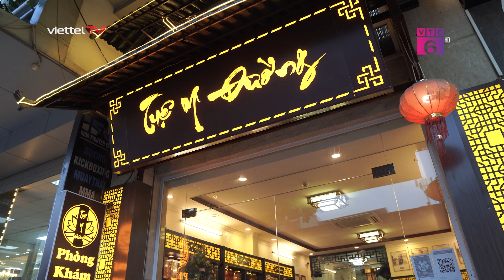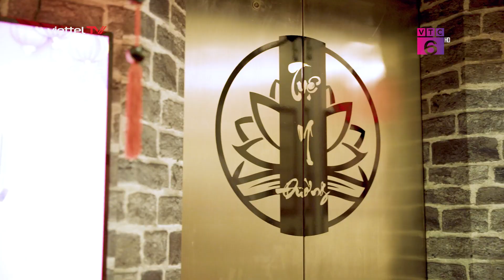Giới thiệu Phòng khám Đông y Tuệ Y Đường - Phòng khám chuyên khoa y học cổ truyền.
Những năm trở lại đây, thực trạng các phòng khám Đông y không đạt tiêu chuẩn chất lượng mọc lên ngày càng nhiều khiến cho người bệnh rơi vào trạng thái lo sợ và dần mất niềm tin vào Y học cổ truyền bởi những trải nghiệm không đáng có khi lựa chọn phải những phòng khám kém chất lượng. Bởi vậy, Nhà giáo - bác sĩ chuyên khoa I Nguyễn Nhật Minh, bác sĩ chuyên khoa II Trần Thị Thu Huyền, Thạc sĩ bác sĩ Phó Thị Thu Hương, Đại tá thầy thuốc nhân dân Nguyễn Văn Loãn đã vận dụng những kiến thức, kinh nghiệm và những bài thuốc được tích luỹ trong nhiều năm công tác để cùng xây dựng nên phòng khám Tuệ Y Đường với phương châm: Lấy chữ TÂM làm gốc, đem lại cho người bệnh dịch vụ chăm sóc sức khoẻ tốt nhất với đội ngũ y bác sĩ lành nghề. Qua đó, lấy lại lòng tin của người dân với nền y học cổ truyền nước nhà. Với phác đồ điều trị lấy người bệnh làm trung tâm và được cá nhân hoá, chỉ chữa bệnh khi đã qua đủ các bước thăm khám: Vọng, Văn, Vấn, Thiết. Sau khi nắm được căn nguyên tình trạng bệnh và thể trạng của từng bệnh nhân từ đó các bác sĩ sẽ tư vấn đưa ra phác đồ điều trị phù hợp cho từng người bệnh. Tuệ Y Đường không chỉ mang đến cho bệnh nhân sự thăm khám hiệu quả, bởi đội ngũ bác sĩ đồng hành mà còn đem tới các loại thuốc tốt, thuốc thật, những bài thuốc được nghiên cứu và chọn lọc kỹ lưỡng. Điều này vừa giúp điều trị dứt điểm bệnh tình cho người bệnh, vừa dần đẩy lùi vấn nạn thuốc giả, thuốc kém chất lượng và thuốc trộn trên thị trường.
🏥  Địa chỉ: Phòng khám Tuệ Y Đường -166 Nguyễn Xiển - Thanh Xuân - Hà Nội
THỜI GIAN KHÁM BỆNH:
💊 Tất cả các ngày trong tuần: Sáng từ 8h00 - 12h00 // Chiều từ 13h30 - 21h00